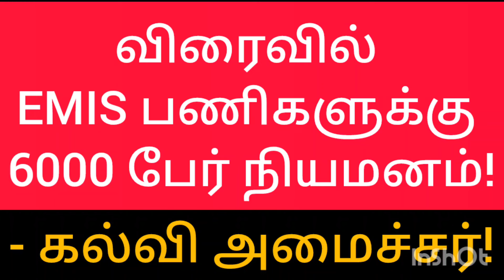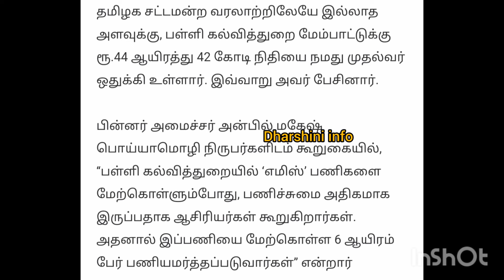EMIS பணிகளுக்கு 6000 பேர் நியமனம்!